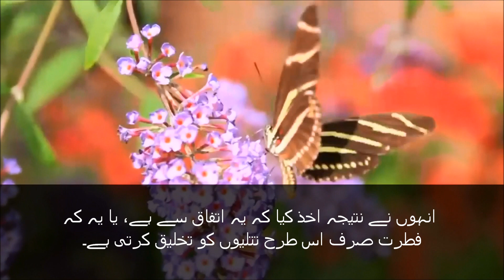تتلیوں کا حیرت انگیز ڈیزائن۔ اللہ کی مخلوق میں نشانیاں